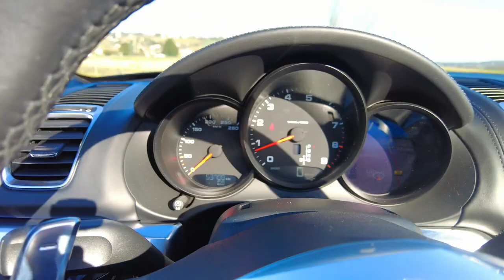Porsche Boxster (981), 2.7L, 265Ch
LJ Motorsport, votre spécialiste Porsche en région Lyonnaise vous propose à la vente ce magnifique exemplaire de Porsche Boxster (981) 265 ch disponible dans notre showroom (30 Kms au sud de Lyon).

Couleur: Gris Quartz Métallisé
Intérieur: Full Cuir l Noir
Capote : Noir
Mise en circulation: 06/05/2014
Kilométrage: 53730 kms
Boîte de vitesse : PDK

Équipements:

PSE : Echappement Sport
Sièges chauffants
Sièges Sport (2 positions)
Jantes Carrera S 20"
Régulateur de vitesse
PASM : Porsche Active Suspension Management
Pare-brise teinté dégradé
Climatisation bi-zone
PDLS : Porsche Dynamic Light System
Pré-équipement pour téléphone mobile
Assistance parking AV et AR
Servotronic Plus
BOSE Surround Sound System
Volant Sport PDK à 3 branches avec palettes
Rétroviseurs intérieur et extérieurs anti-éblouissement avec capteur de pluie intégré
PCM : Porsche Communication Management incluant module de navigation
Logiciel de navigation Pack Europe
Scan diversity
Projecteurs de jour à LED
Enjoliveur de panneau de porte galvanisé
Jantes peintes en platine (finition satinée)